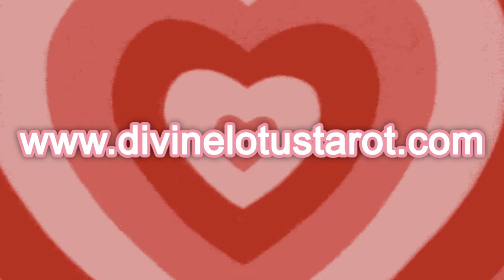✨🔮♍ Virgo 👿📿➕EXORCISM February 2022 🔮✨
*LOVE❤ OFFERINGS ARE APPRECIATED*
ACCEPTED VIA:

tarot tarotcards tarotreader tarotlove reelviral horoscope soulmate explorepage twinflame divinemascul ine#divinefeminine#psychic#pyschicreadings#astrology#lawofattraction#intuition#love#spiritual#january#aries#taurus#gemini#cancer#leo#virgo#libra#scorpio#sagittarius#capricorn#aquarius#pisces#2022#january#february#march#april#may#june#july#august#september#october#november#december